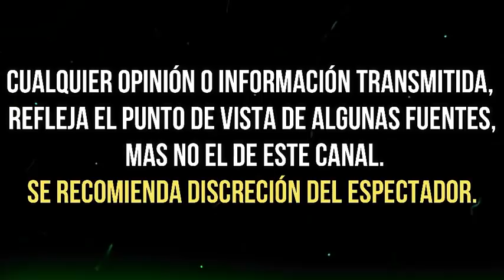VERÓNICA CASTRO TOREA A YOLANDA ANDRADE TRAS EXHIBIRLA Y LE MANDA DURA INDIRECTA